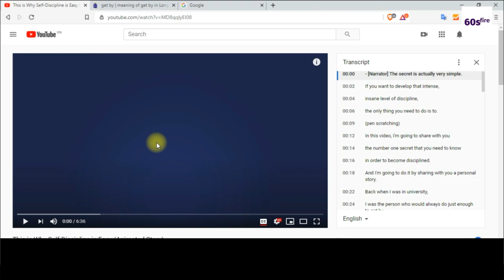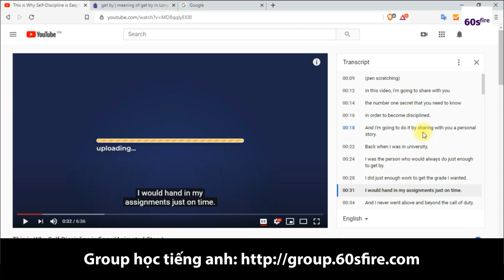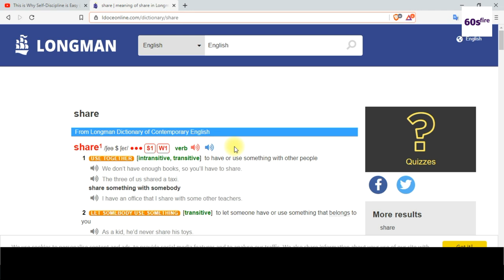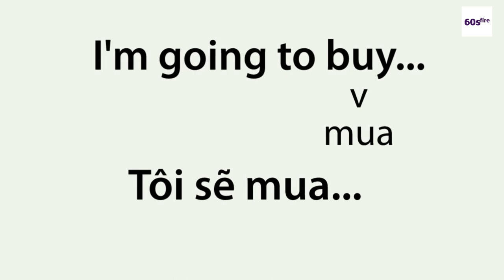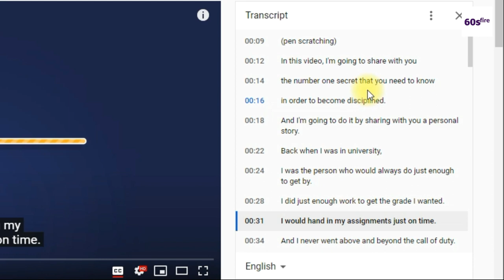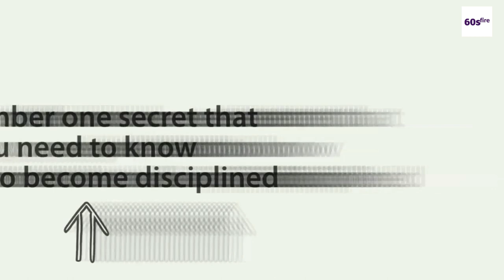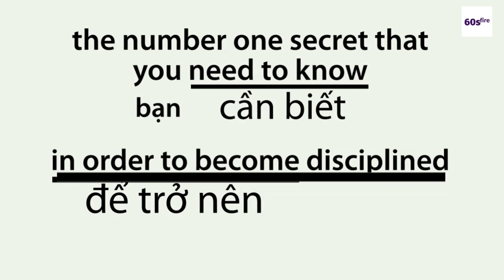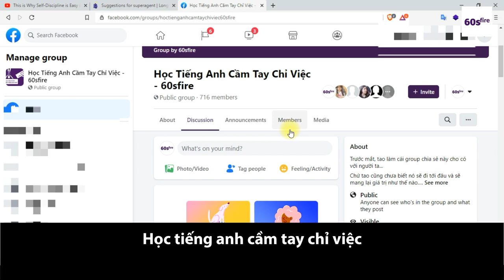#7: Học nghe, đọc hiểu và từ vựng, cấu trúc tiếng anh theo video tiếng anh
Học nghe, đọc hiểu và từ vựng, cấu trúc tiếng anh theo video tiếng anh:
Luyện nói tiếng anh với người bản ngữ qua app tại
(Nhận ngay 20 phút miễn phí luyện tập)
Hoặc bạn có thể tải app về và nhập mã code: 60sfire

Xem tài liệu học tiếng anh miễn phí tập đầu tiên (NÊN XEM) tại
Series video học tiếng anh miễn phí không cần đăng ký:
Series video chia sẻ về tư duy miễn phí không cần đăng ký:
VIDEO TÂM ĐẮC:

DANH SÁCH PHÁT:

KẾT NỐI VỚI TÔI:
👹👹👹 Lưu ý: Có một số tin nhắn sẽ bị xóa và ko được hỗ trợ, vì vậy, hãy kiểm tra những loại tin nhắn ko được hỗ trợ đó tại